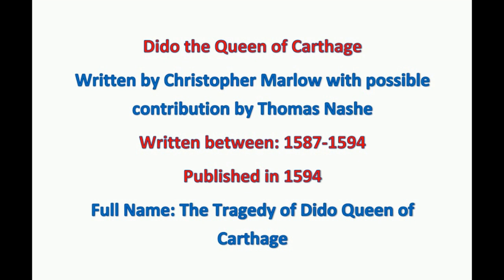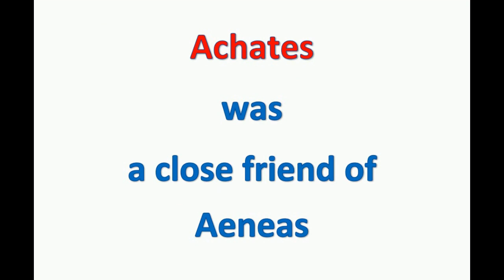Dido Queen of Carthage by Christopher Marlow Summary in Hindi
Dido Queen of Carthage by Christopher Marlow and Thomas Nashe Summary in Hindi @University Thinkers